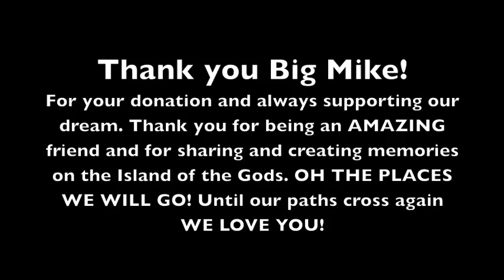Thank You Mike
BEEEEEEG Thank you to our African soul brother from another mother Big Mike aka Styvie. Thank you for your friendship, for always believing in us and supporting our dream, making it one step closer within in reach. Thank for inspiring us by being an example and living life to the fullest, taking risks to walk you own path to discover your true self. Thank you for the adventures and memories we created and shared on the Island of the Gods, we'll cherish them forever. We love you!